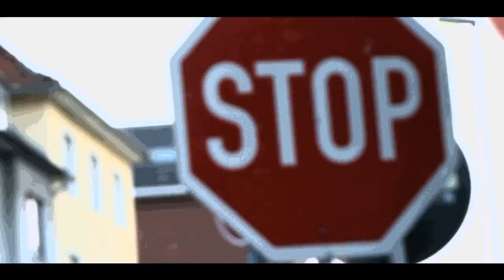martin & martin // 06 // EES 2/2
Teil 2 des Interviews mit Ees. Diesmal gehts um den Kampf sich unabhängig von der Plattenindustrie zu vermarkten - und wie von zwei Ultrafans gewünscht: Martin und Martin fragen Ees neben der Ei Ei Ei Ei Ei Frage auch mit wem er gerne einmal ein Lied machen will...